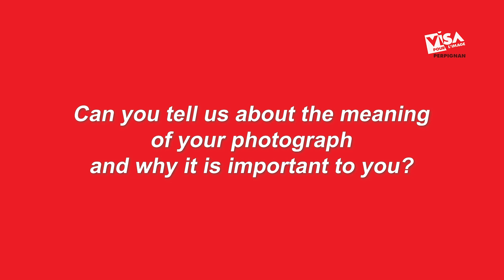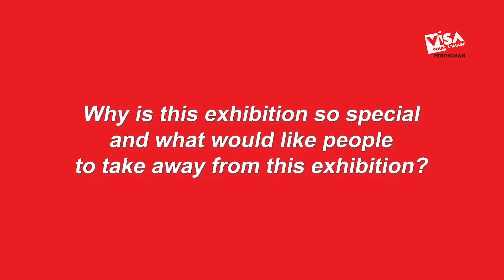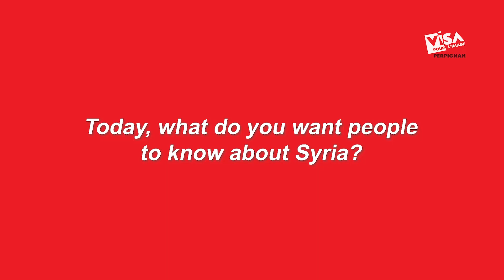Exhibition Tour: "Syria: a Decade at War" with Sameer Al-Doumy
We invite you to tour the group exhibition, "Syria: a Decade at War," by sixteen Syrian photographers and the UN OCHA, with Sameer Al-Doumy. In this extensive body of work lies a selection of photos and texts that present the experience of the people of Syria over the decade, with images conveying the drama of the conflict, and others showing the strength of the people